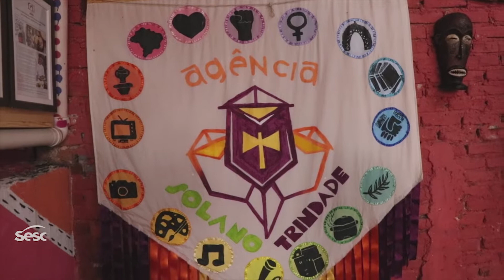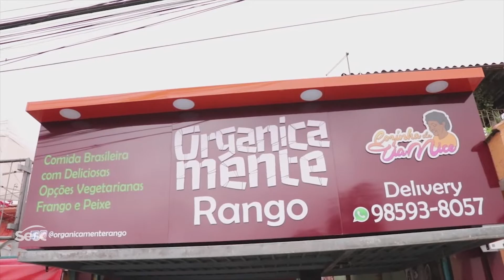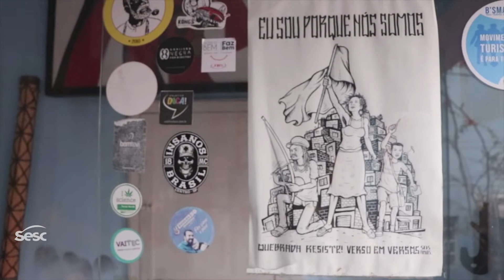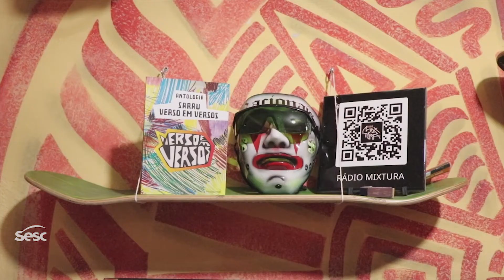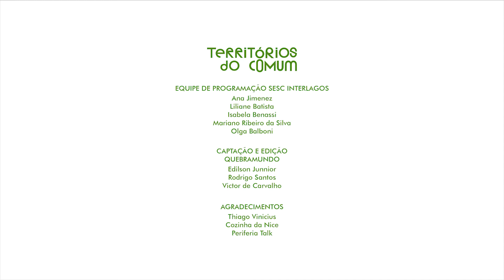AGÊNCIA SOLANO TRINDADE - TERRITORIOS DO COMUM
O que você faz pela sua quebrada?
Este é um convite a ver e refletir a periferia como lugar de protagonismo!

Thiago Vinicius é morador do Campo Limpo e integrante da Agência Solano Trindade. E, neste minidocumentário, ele fala da importância do poeta que dá nome ao coletivo - Solano Trindade - enquanto referência para a cultura periférica e para a população preta.

Durante a pandemia e juntamente com os parceiros Armazém Organicamente e Cozinha da Tia Nice, distribuíram mais de 35 mil marmitas, 35 mil cestas básicas, além de outros itens básicos como álcool gel e chinelos para pessoas em situação de vulnerabilidade social.

Mergulhe na riqueza deste vídeo e aproveite a oportunidade de conhecer trabalhos e iniciativas incríveis e potentes com esta!

Produção: Quebramundo

Este minidocumentário faz parte de uma série de oito episódios sobre iniciativas e organizações sociais que trabalham pelo combate à fome em seus territórios e articulam lutas em torno da justiça social. ✊🌱

Integra o projeto Territórios do Comum, que aborda a cidadania em suas múltiplas dimensões e possibilidades de colaboração entre as iniciativas sociais presentes nos territórios onde estão inseridas as unidades do Sesc São Paulo.